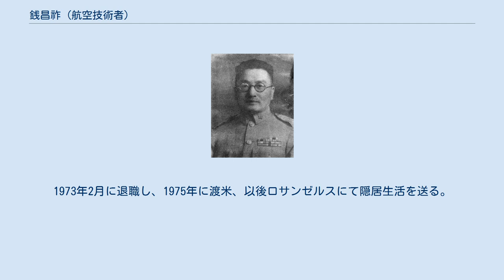銭昌祚 (航空技術者)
銭 昌祚（せん しょうそ / チェン・チャンツォ、光緖28年農暦7月4日（1902年8月7日） - 1993年2月9日）は、中華民国の航空技術者、空軍技官、官僚。
字は莘覚、惺覚。
父方の従兄弟に資源委員会委員長、国防部科学委員会委員などを務めた銭昌照。
 江蘇省常熟県鹿苑鎮（今張家港市）出身。
1913年に上海私立浦東中学入学。
1917年、清華学校に入学し、1919年に卒業後米国に留学、マサチューセッツ工科大学機械学科で学ぶ。
1921年機械工学学士を得て、同年同大学の航空機械工学科修士班に転入、1924年修士学位を得て帰国。
浙江公立工業専門学校（現：浙江大学）及び清華大学教授、杭州市公用局科長。
1928年以降は軍の航空技術方面に関わり、航空署秘書兼翻訳、軍政部兵工研究委員会助理委員、軍政部航空学校教員などを経て、1931年12月10日、軍政部航空学校教育長。
 1933年7月18日、国民政府軍事委員会航空署技術処処長。
10月、周徳鴻、陳昌祖と航空機械学校準備委員会を設置し、創校計画草案を作成。
また同年、空軍航空技術者養成のため各工科大学に航空工程学科の設立を建議する。
当時国防設計委員会副秘書長だった銭昌照も秘書長の翁文灝とともに清華大学工学院院長の願毓琇や校長の梅貽琦、理学院院長の葉企孫に書簡を送り後押しした。
結果、翌年には清華大学で航空工程組の設置準備が始まった。
 1934年4月1日、中国航空工程学会会長。
同年5月、国民政府航空委員会成立に伴い第四処（技術処）処長。
1936年3月16日、南昌老営房飛行場内にて航空機械学校が正式に開校すると校長に就任。
1937年1月4日、空軍二等機械正（中佐相当）。
1938年3月、航空委員会技術庁（長：黄光鋭）副庁長、代理庁長。
 1940年、南川第二飛機製造廠廠長。
1941年5月、ラングーンへ米航空機P-40Bの受領に赴く。
同年6月、ビルマとの国境に近い瑞麗市の雷允飛機製造廠監理。
翌1942年1月、日本軍がビルマへの侵攻を開始し、モールメン、ラングーンを次々と陥落すると、4月27日午前、廠長・曾桐召ら全工員を集め撤退を指示。
5月1日までに保山への撤退を完了させ、蔣伯范率いる警衛大隊に命じ廠舎を焼却させた。
1943年、渡米しワシントンD.C.の航空委員会駐米弁事処での業務に就く。
1944年12月、航空委員会参事。
 1946年6月5日、国防部第六庁庁長。
11月22日、空軍一等機械正（大佐相当）。
1947年4月17日、国防部国防科学委員会委員（～49年）。
また設計委員会主任委員兼任。
1948年9月22日、空軍技官の最高階級である空軍機械監（少将相当）。
 1949年に台湾に渡り、1950年2月、経済部常務次長（～52年4月17日）。
1951年4月、台湾銀行進口外匯初審委員会委員、および行政院美援運用委員会委員兼任。
1955年3月5日、第11回アジア極東経済委員会大会に中華民国代表として出席。
 その後、行政院経済安定委員会秘書長、外匯貿易審議委員会（主任委員：徐柏園）副主任委員、中央信託局常務理事、台湾手工業中心董事長を歴任。
1969年、米国との合弁国営会社・慕華公司董事長。
 中国航空工程学会、中国機械工程学会、中国工程師学会会長、理事長、南カリフォルニア大学客員教授。
1973年2月に退職し、1975年に渡米、以後ロサンゼルスにて隠居生活を送る。
1988年病死。
著書に「惺覚論選」及び「浮生百記」。